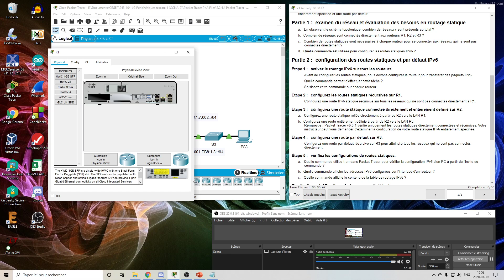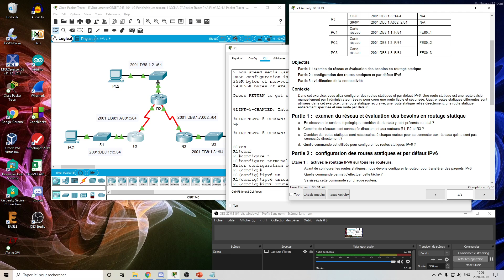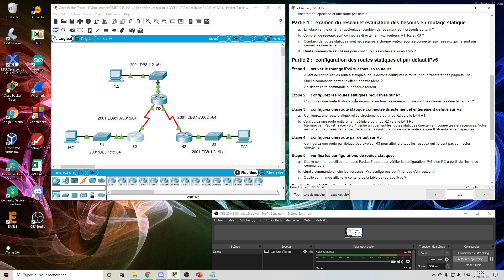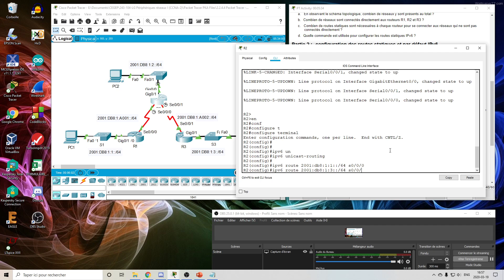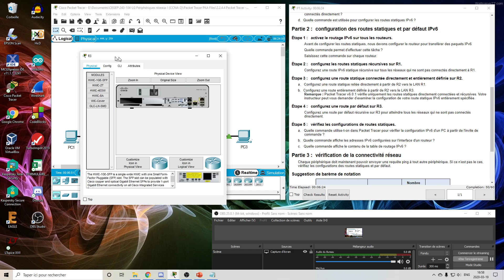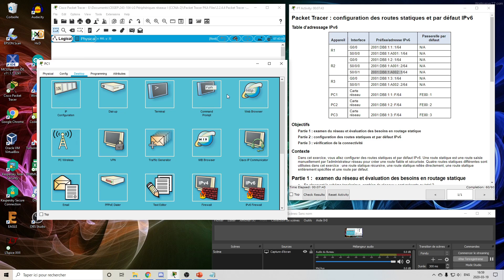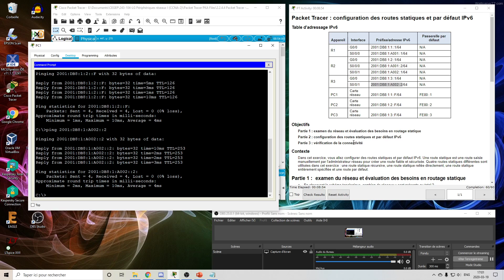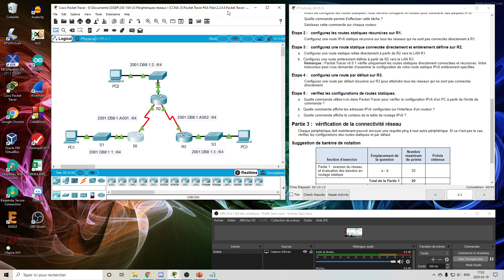Chapitre-2 RSE packetTracer 2.2.4.4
configuration des routes statiques et par défaut IPv6